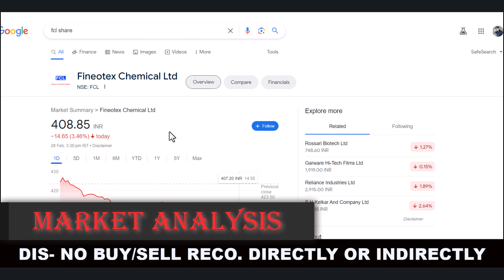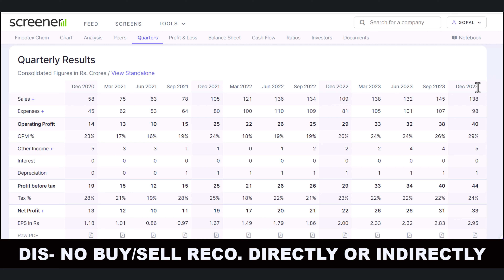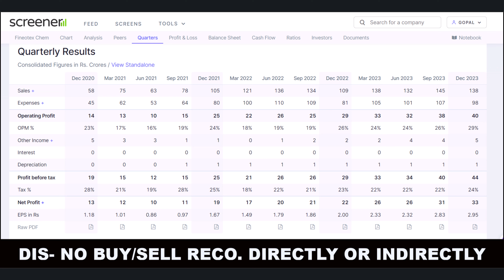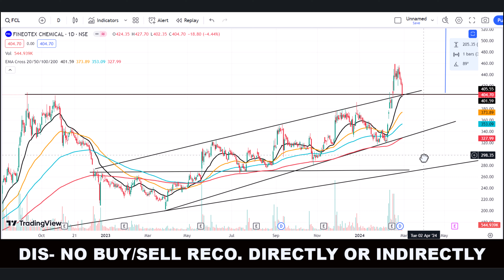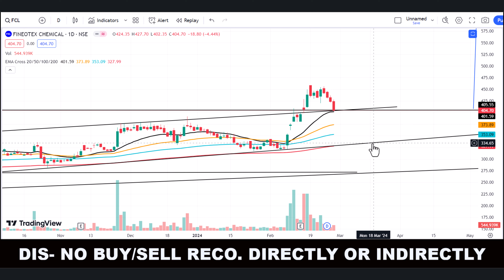FINEOTEX CHEMICAL SHARE LATEST NEWS | FCL SHARE NEWS | FINEOTEX CHEMICAL SHARE PRICE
Hello friends,
  this is one of the best YouTube channels for investment and much more knowledge about the stock market.

keywords-:
Stock market analysis
Investing tips
Trading strategies
Stock market news
Financial education
Stock market updates
Investment opportunities
Technical analysis
Fundamental analysis
Stock market for beginners
Day trading
Swing trading
Value Investing
Options trading
Penny stocks
breakout stock
commodity trading
investment companies
trading platforms
forex tips
Indian broker
nifty prediction
nifty call
mix tips
commodity tips
Share tips
stock tips
intraday calls
nifty tips
stock market tips
stock advice